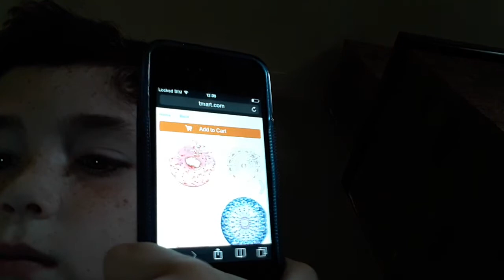Q&a part 2